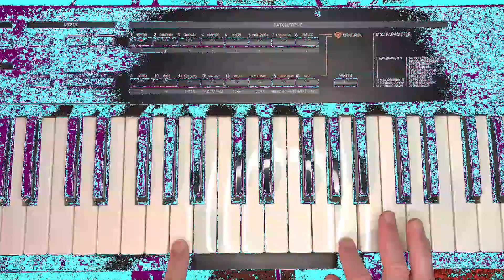Drum Songs - SimpleSonic by The Lighter Thieves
SimpleSonic Video by The Lighter Thieves

"SimpleSonic" is a two-minute electrifying electro-rock instrumental that proves the power of simplicity. With just four chords and a blend of drums, electric guitar, bass, and keyboards, this track takes you on a dynamic musical journey. It's a testament to the magic that can be created when you keep things uncomplicated and let the music speak for itself.

🎵 About The Lighter Thieves:
"The Lighter Thieves" is a captivating solo/alter-ego musical project that serves as the creative playground for the exceptionally talented Dan "Dano" Lancelot. While primarily a solo endeavor, it occasionally features collaborations with other gifted musicians from both the past and present.

🎵 Dan "Dano" Lancelot:
Dan "Dano" Lancelot is an esteemed American musician, multi-instrumentalist, and composer, celebrated for his influential contributions to the world of music. He is perhaps best known as one of the founding members of RCA recording artist Gloritone and for his role as the drummer for Skunk recording artist Slightly Stoopid. His musical journey has been marked by remarkable achievements.

🎵 Gloritone Legacy:
From 1996 to 1998, Dan Lancelot's drumming and background vocals were pivotal elements of Gloritone's sound, contributing significantly to the band's success and sonic identity.

🎵 Slightly Stoopid Journey:
In 2001, Lancelot embarked on an unforgettable tour with Slightly Stoopid, where his drumming and vocal talents took center stage during the Vans Warped Tour.

🎵 Dano's Island Sounds:
In the contemporary music landscape, Dan "Dano" Lancelot continues to enthrall audiences with his Southern California-based project, Dano's Island Sounds. His music captures the essence of the islands, blending various influences into a unique and captivating sonic experience.

🎵 YouTube Sensation:
Lancelot's YouTube channel has become a global sensation, captivating a diverse audience of music enthusiasts with his virtuosity on the tenor steel pan and percussion. His music and videos showcase creativity and innovation.

Join Dan "Dano" Lancelot and his solo project, The Lighter Thieves, on their musical journey by engaging with their music, sharing their content, and being part of their creative community.